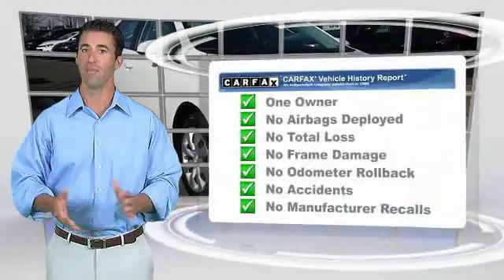2016 Toyota Corolla Mays Landing NJ P10117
2016 Toyota Corolla

Shore Toyota
4236 Black Horse Pike

New Arrival! CarFax 1-Owner, -Bluetooth -Aux. Audio Input ABS Brakes -Automatic Headlights -AM/FM Radio and many other amenities that are sure to please. Based on the excellent condition of this vehicle, along with the options and color, this Toyota Corolla is sure to sell fast. -Front Wheel Drive -CARFAX 1-Owner